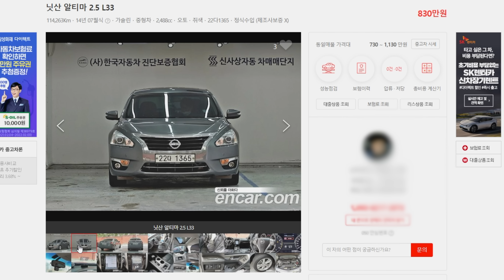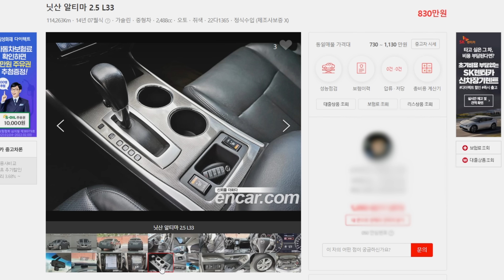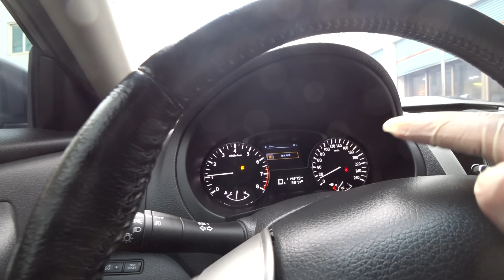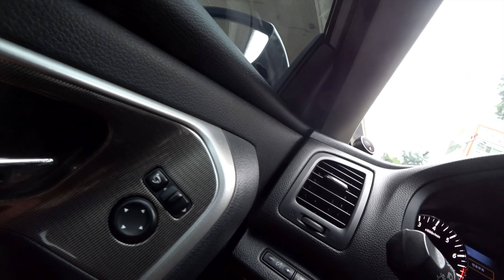세번째만에 만난 인연의 알티마, 부산.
세번째의 인연입니다.
편하게 시청 부탁드립니다.
감사합니다.
상구보리 김종성.
차량 출장 탐구생활이 직업.
100대 이상 기변 한 자동차 기변 마니아.
운전 하는 것을 좋아 하는 사람.
지식이 아닌 경험을 토대로 상식과 합리적 의심을 토대로 한 중고차 기변의 시행착오와 경험을 파는 사람.
차량 전문가는 아니지만 기변 전문가는 인정.

◆  사용중인 장비 목록
1. SONY A7S2 / 16-35za / 24-70 za / 24-240 / axp55 / x3000r
2. GOPRO HERO 8
3. PARAGRAP suction kit